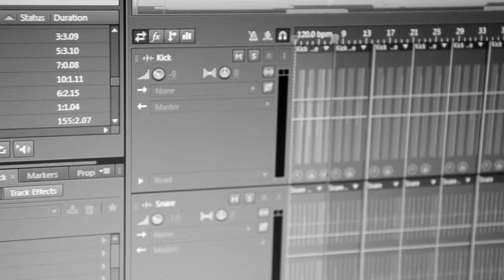Ferocious in the Studio with Nex2c making B.M.D. (On My Mind)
behind the scenes working with Nex2c on a record entitled B.M.D. (On My Mind).